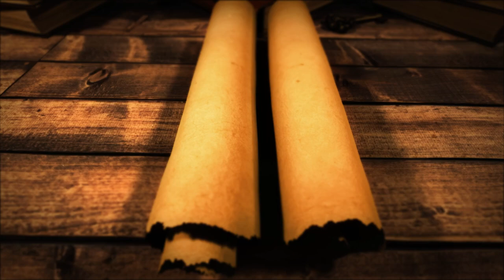You Want Historical Logos ?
In this captivating journey through time, we delve into the fascinating world of historical logos. Join us as we trace the evolution of iconic logos that have left their mark on history. From vintage brand emblems to timeless corporate symbols, we uncover the stories behind these timeless design elements and how they've shaped the brands we know today. Don't miss this visual tour of the past, present, and future of logo design!

How To Make Logo
historic reissue,
historical rapiers,
standard historic,
historic,true historic,
gibson historic,
logo royal enfield,
gibson custom 1959 historic select les paul (guitar),
logo,
gibson 2015 true historic 1959 les paul,
gibson custom shop true historic 1959 les paul reissue,
gibson custom shop the element al13 1958 standard historic les paul,
history time,fog of history,
us history,
weird history,
history,
us coin history,
challenge coin history,
history challenge coin